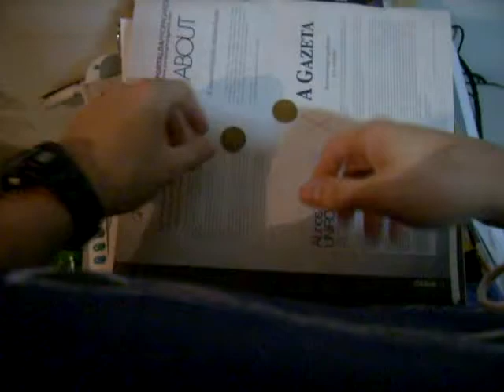Magic Coin Trick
Simples mágica com 2 moedas.

Simple coin trick with 2 coins.